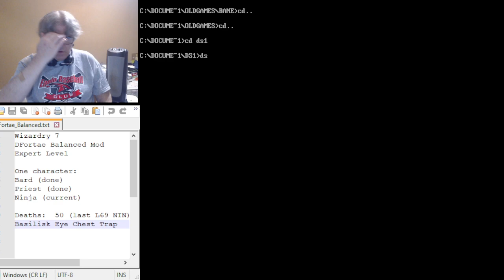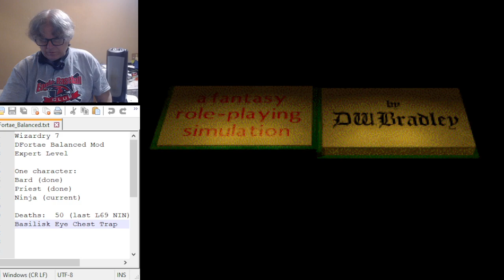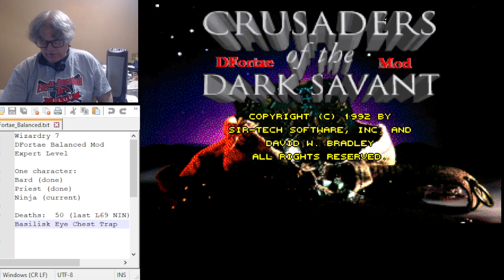Wizardry 7 - Single Character - DFortae Balanced Mod - Episode 25 - Ukpur Mountains and Flowers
Wizardry 7 - Single Character - DFortae Balanced Mod - Episode 25 - Streamed Oct.